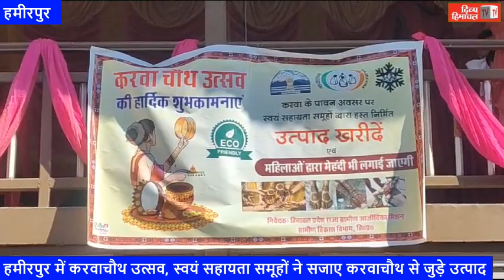हमीरपुर में करवाचौथ उत्सव, स्वयं सहायता समूहों ने सजाए करवाचौथ से जुड़े उत्पाद